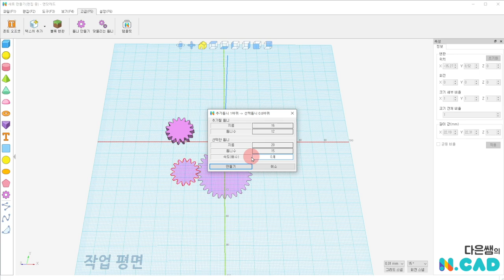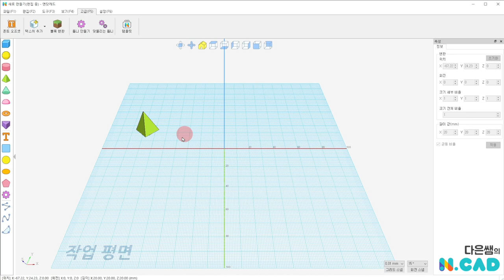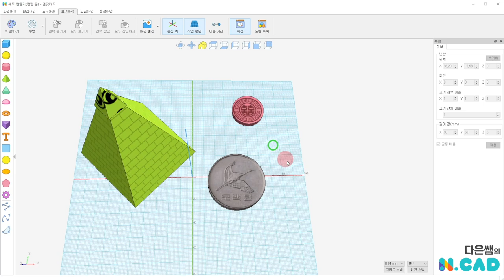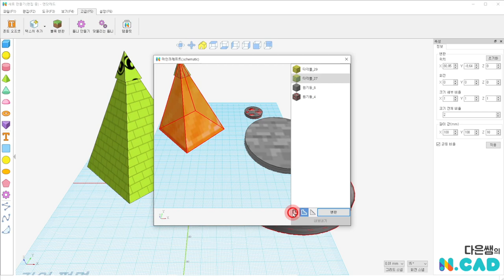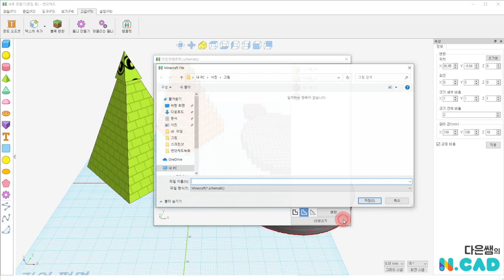엔닷 캐드 18. 특별한 기능 - 기어, 텍스처, 블록 | 3D 모델링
엔닷캐드에서 제공해주는 특별한 기능들을 살펴보아요~
기어를 쉽게 만들고 텍스처를 입히고 로블록스 게임에 활용하고, 또는 모델링을 마이크레프트 게임용 블록으로 만들 수 있어요.